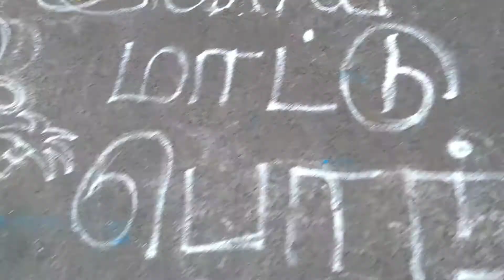VILLAGE STYLE PONGAL CELEBRATION @ MY HOME - CHENNAI